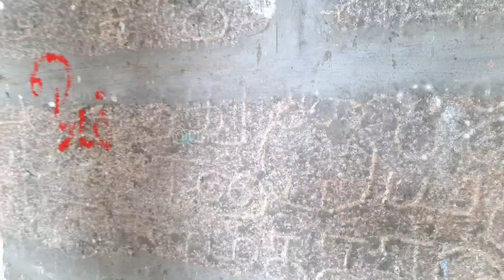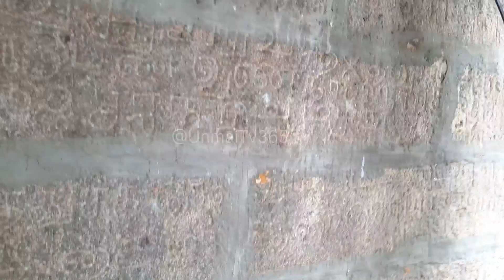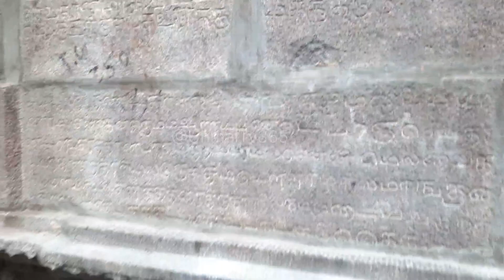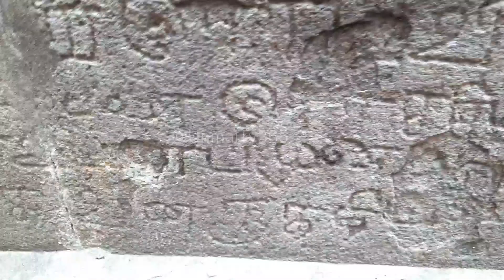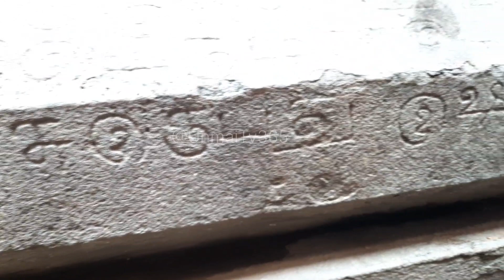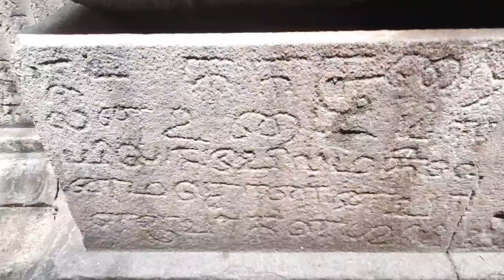பகீர் கிளப்பும் சோழர் ஆட்சி||கல்வெட்டுகள் கூறும் உண்மைகள்||Penneswara madam/@UnmaiTv365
மூன்றாம் குலோத்துங்கன் சோழன் கட்டிய பென்னேஸ்வர ஆலயம்

கிருஷ்ணகிரி
காவேரிபட்டிணம் அருகில் பென்னேஸ்வரர் ஆலயம் உள்ளது அதை பற்றி பார்ப்போம்